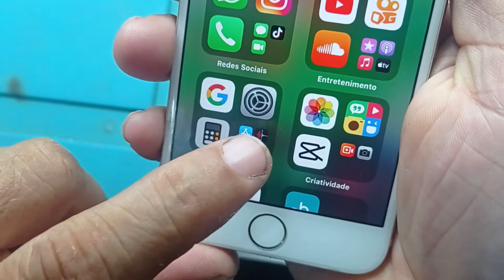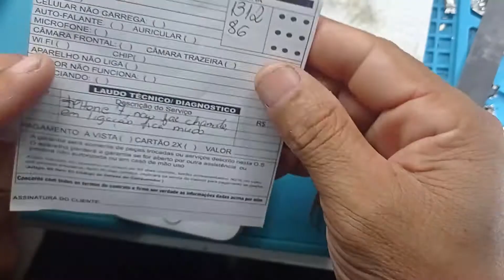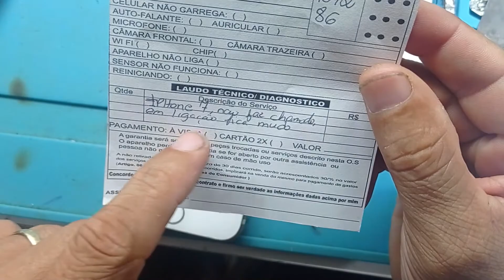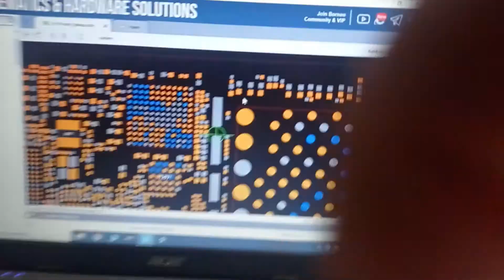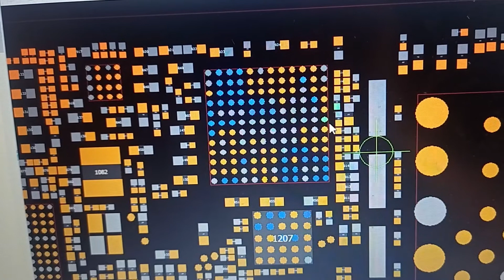IPHONE 7 SEM ÀUDIO EM LIGAÇÃO e não grava audio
IPHONE 7 NÃO DAR ÀUDIO EM LIGAÇÃO